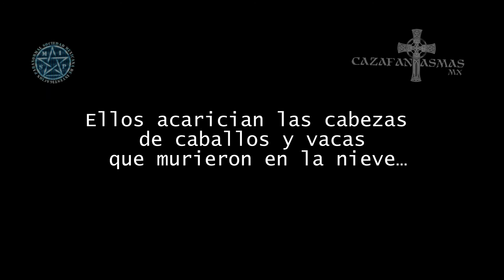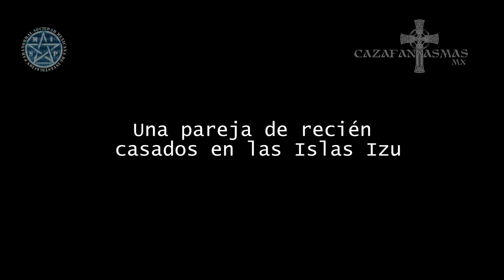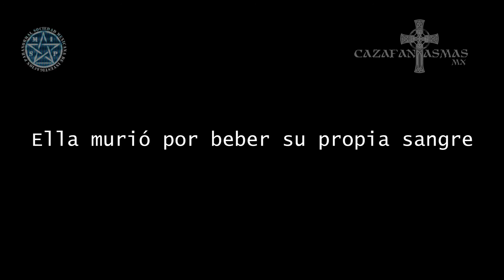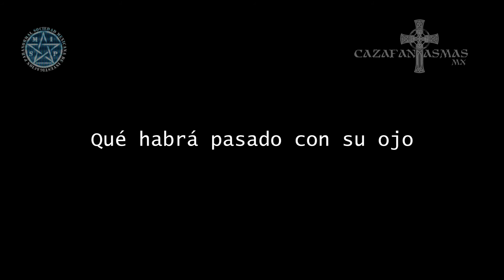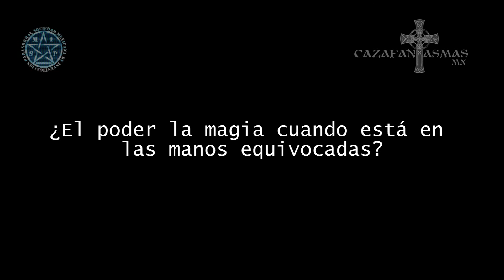20 FOTOGRAFIAS TERRORIFICAS | cazafantasmas.tv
SOCIEDAD MEXICANA DE INVESTIGACION PARANORMAL - CAZAFANTASMAS MX

REYNOSA TAMAULIPAS MEXICO